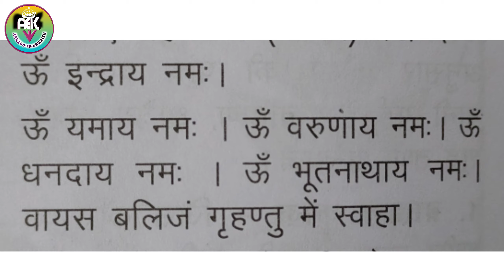faluganashtmi2022 | अष्टमी के दिन कर लें बरगद के नीचे ये उपाय | जीवन स्वर्ग बन जाएगा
Cover Topic
holashtak 2022 holashtak holashtak kab se lag rahe hain holashtak 2022 start and end date holashtak kab se lagega 2022 holashtak kab se lagenge holashtak ke upay holashtak kab se lagega holashtak kab se prarambh hai holashtak 2022 date
अष्टमी कब है अष्टमी सोमवार की विधि अष्टमी की पूजा कैसे करें अष्टमी कब की है अष्टमी के उपाय पूजा विधि अष्टमी अष्टमी की पूजा अष्टमी का उपाय प्रदीप मिश्रा अष्टमी कब है 2022 अष्टमी कब है 2021